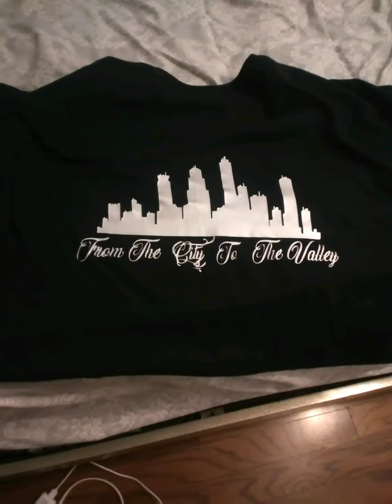Mcshadow- real life trip